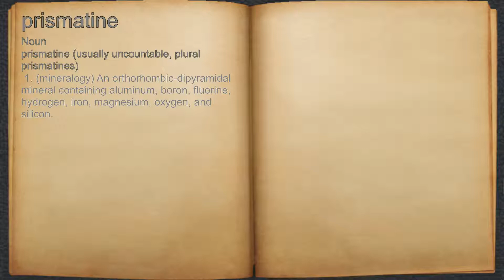What does prismatine mean?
A spoken definition of prismatine.

Intro Sound:
Typewriter - Tamskp